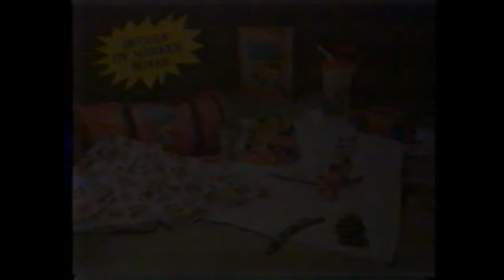Carzillas Commercial (1994)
AIAIAI Carzillas!